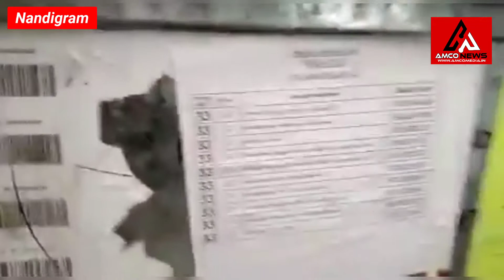The first theft to catch the BJP in the Nandigram vote count was caught in da act D.M. Purnendu Maji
The first theft to catch the BJP in the Nandigram vote count was caught in the act. Newly appointed D.M. Purnendu Maji, SDO, Election Commission official, E.V.M. Two boxes to keep are in a broken condition. Forensic tests will catch everything ...